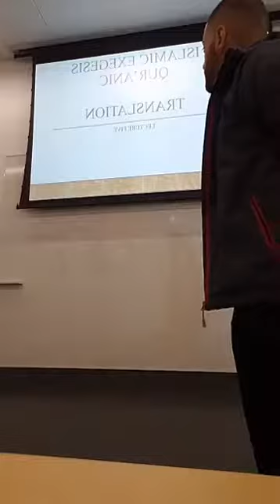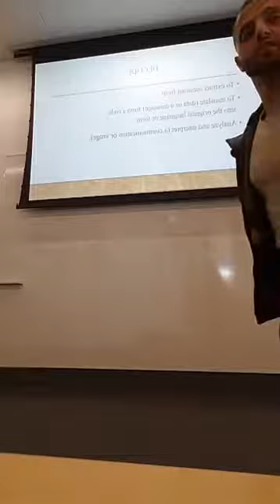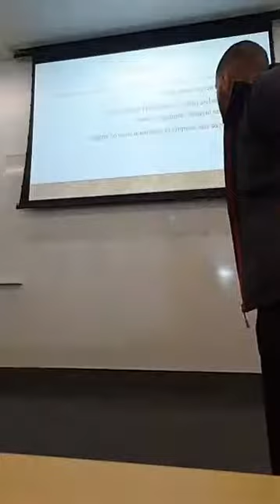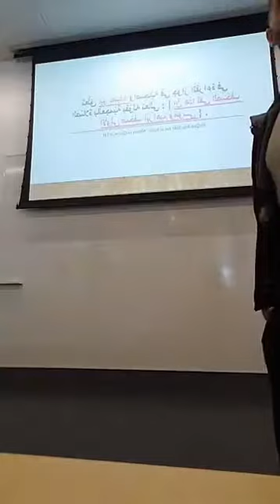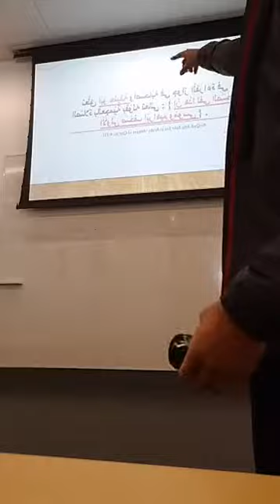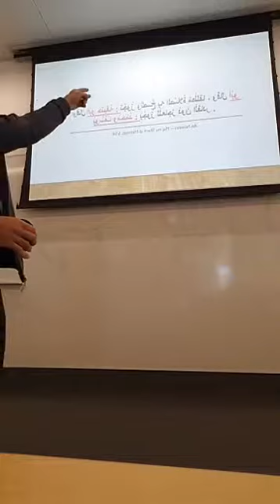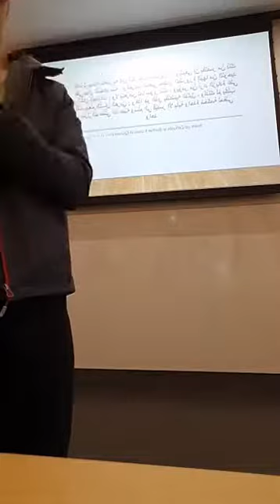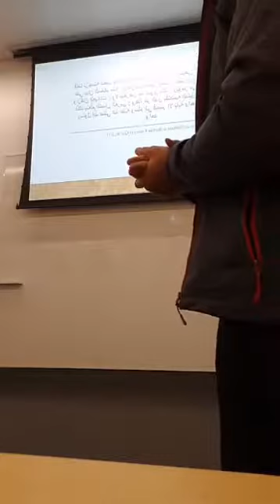Qur'anic Exegesis: Presentation Five - Yosof Wanly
Translating the Qur'an